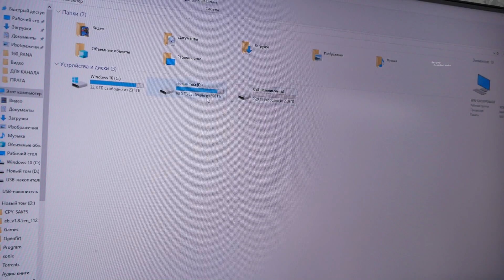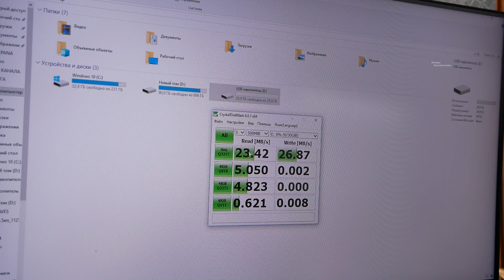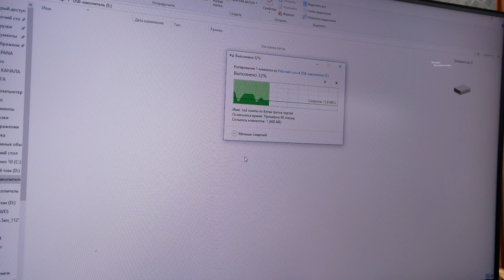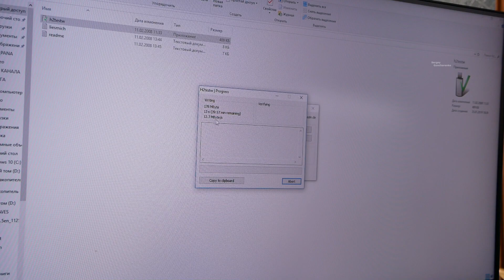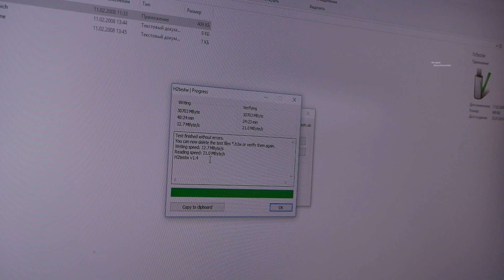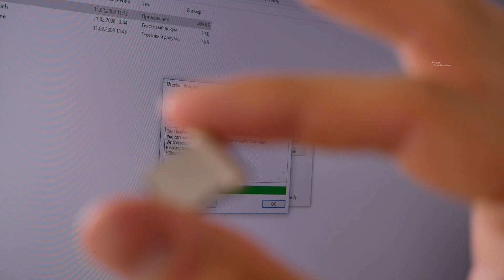Самая дешевая USB Flash Haoba и аналоги из Китая Aliexpress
Хорошие брендовые USB Flash накопители:
Sandisk: